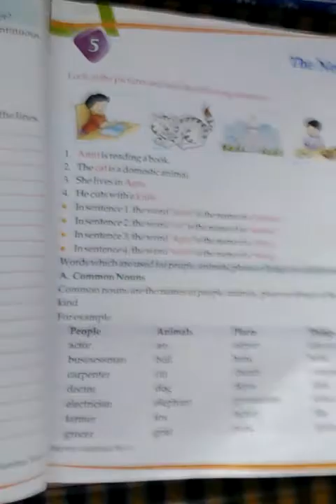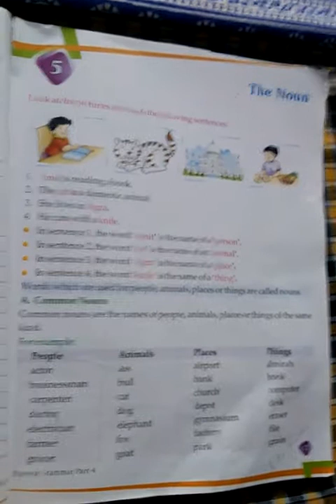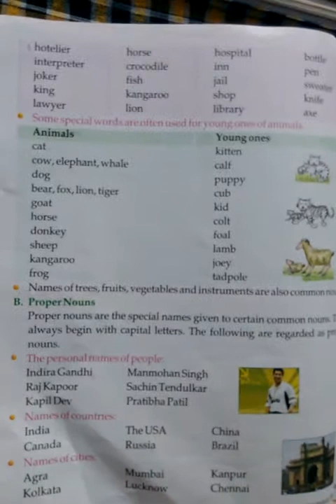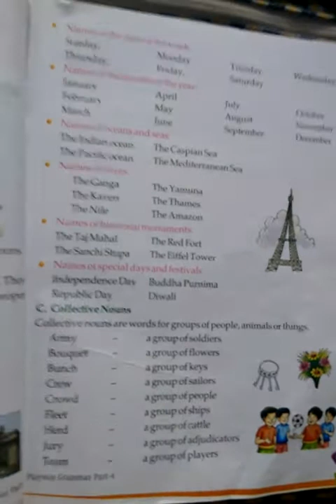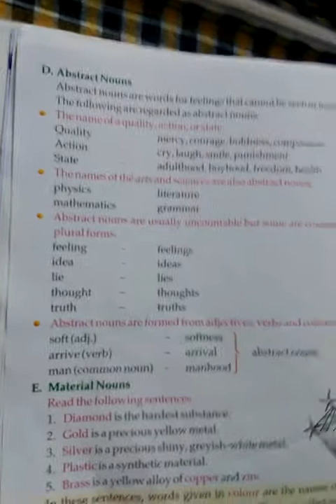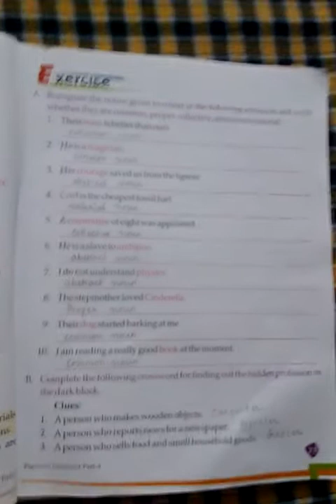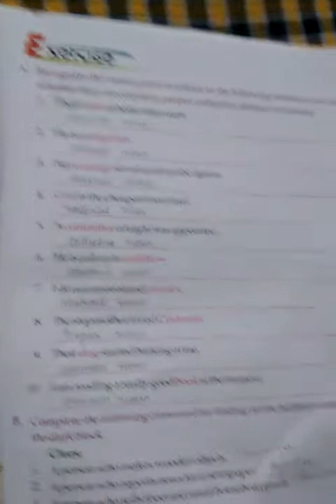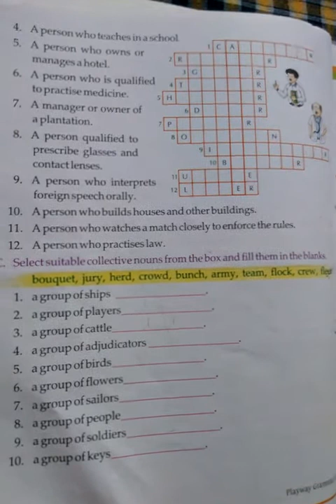CLASS- IV/ CHAPTER NAME- NOUN/ GRAMMAR.